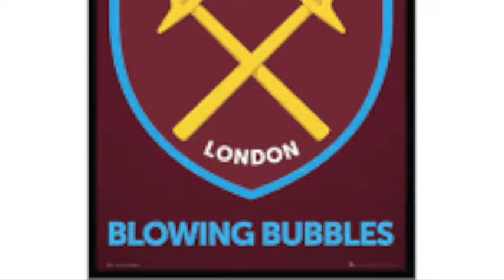i'm forever blowing bubbles -west ham song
liverpool songs  and chants
FOLLOW TWITTER @sportsongsyt